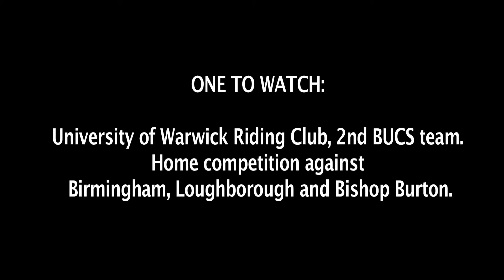One To Watch: Warwick Riding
The One To Watch brings you exclusive highlights from Warwick Riding's 2nd BUCS team's home competition.